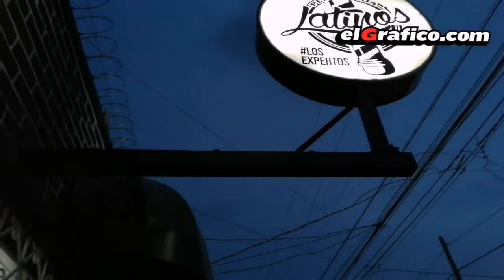Jugadores del Águila cambiaron look para la final contra Alianza